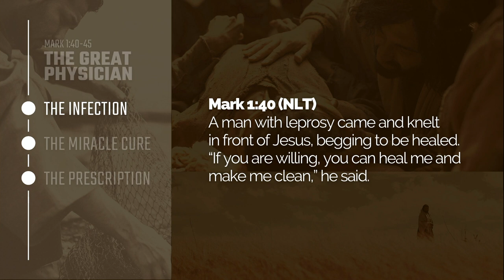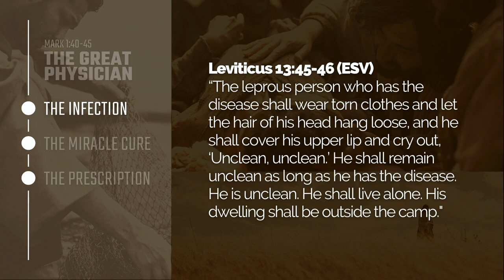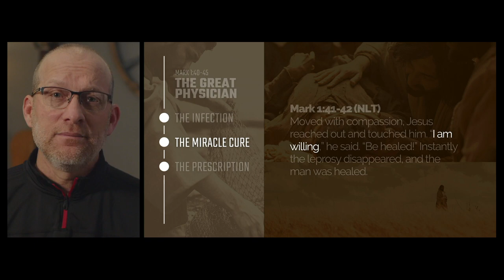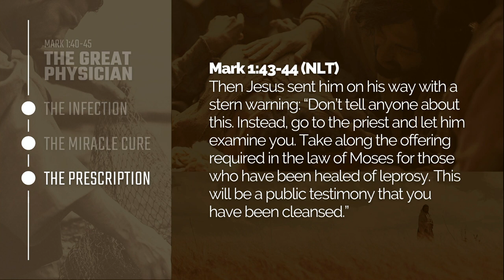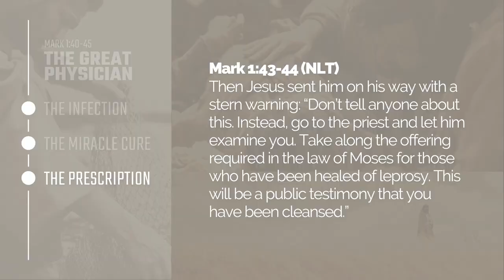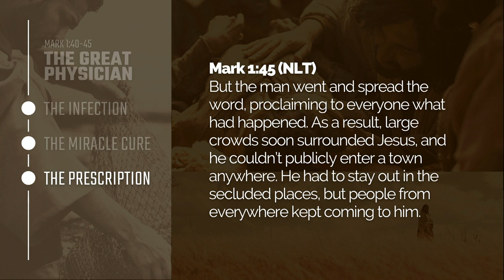Jesus the Great Physician